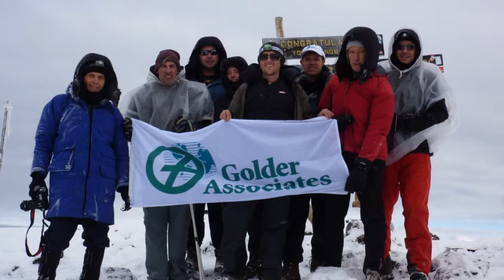Golder Trust for Orphans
Golder Trust for Orphans (GTO) is the global employee-run charity of Golder Associates, formed to improve the quality of life for children orphaned or displaced by the AIDS pandemic. The organisation is also part of Golder’s commitment to sustainable development.